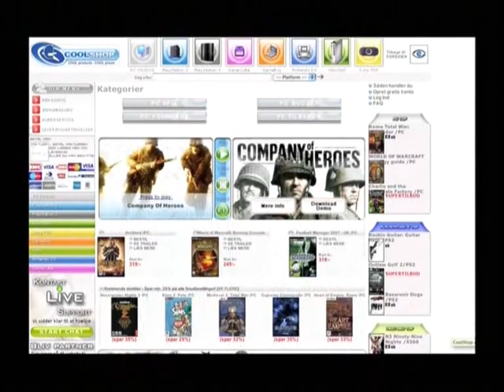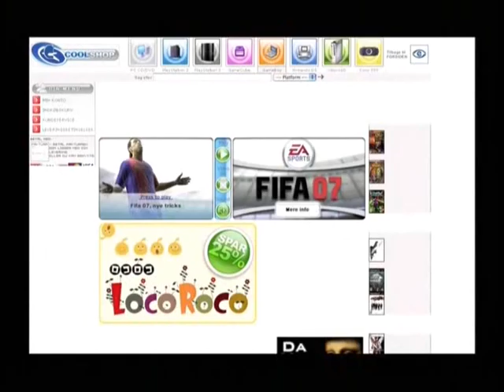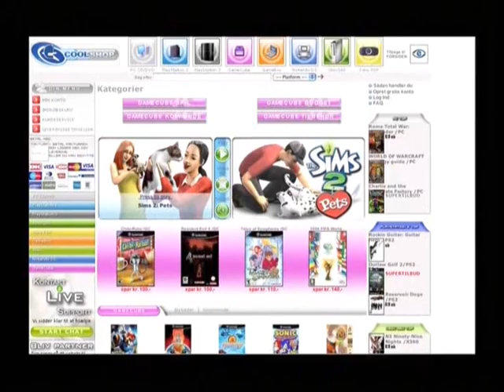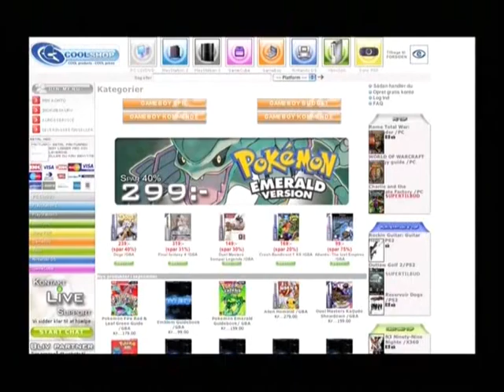GameZone TV on CoolShop.dk